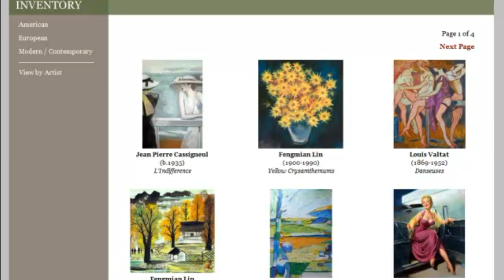Edward Potthast | Ackerman's Fine Art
Ackerman's Fine Art is a full service gallery, offering original artwork by important artists of the 19th, 20th and 21st centuries. The gallery works one on one with collectors to assist them in all areas of collecting fine art. Owner, Kenny Ackerman, has built a reputation of being trustworthy and transparent with his dealings in the art world and has a proven ability to assess values in relation to the art market. to learn more how the gallery might assist you in buying or selling art.